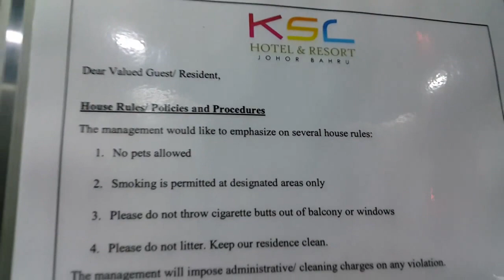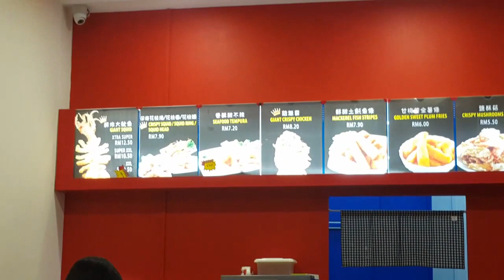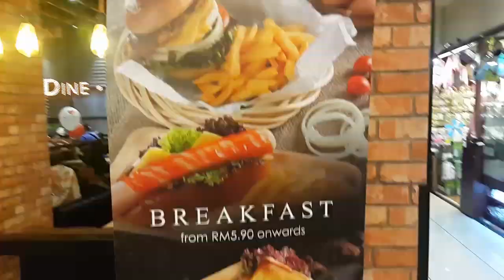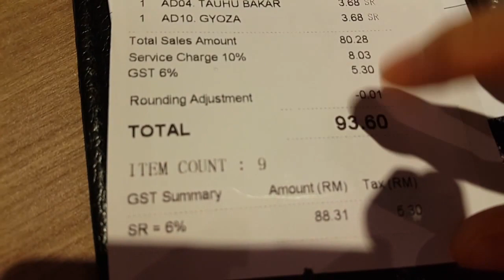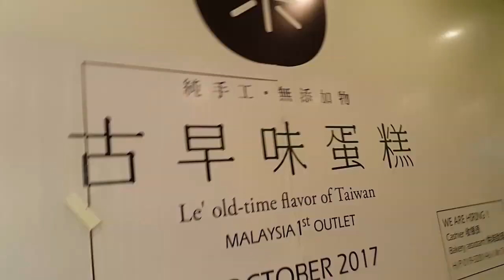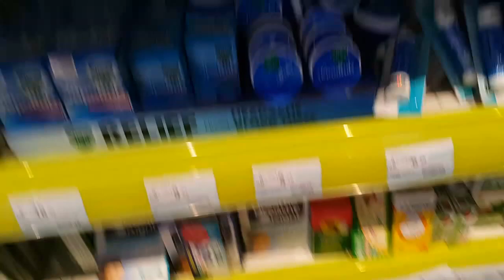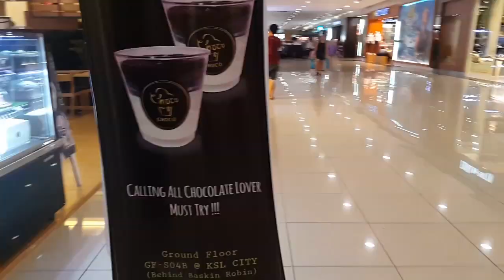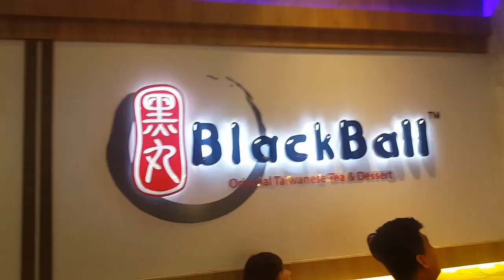KSL Day Trip WALK AND EAT - Malaysia with FOOD at KSL CITY??- VLOG #2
Here's what we did in Johor Bahru ,Malaysia, for a day..
It was kinda impromptu so yep hehe! I like to do really raw vlogs so that u can know what's happening in my life:)